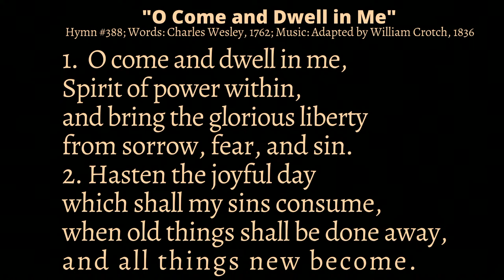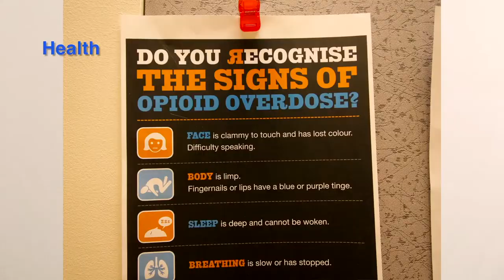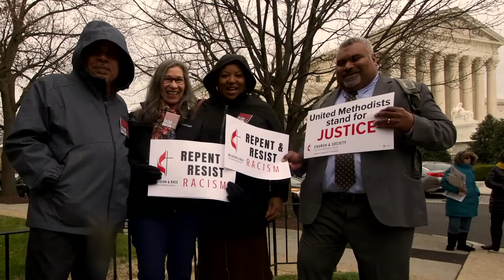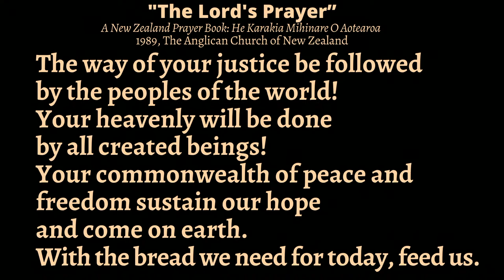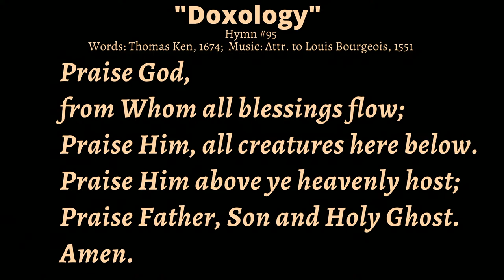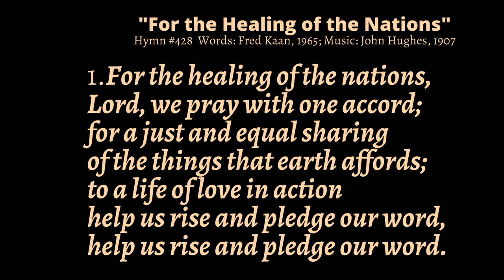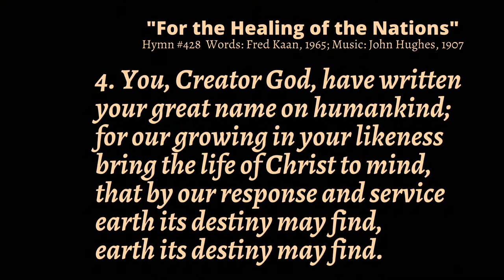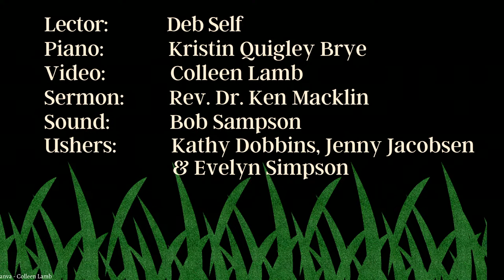"Be Attentive to What You Wear"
The  Twentieth Sunday after Pentecost

Rev. Dr. Ken Macklin